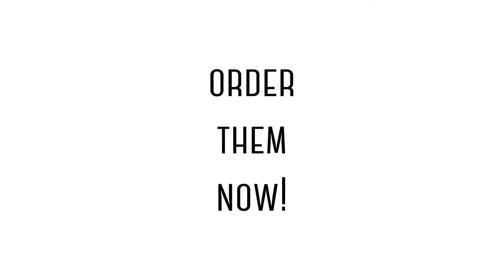The Project Garments Modal Blend V Neck Tees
More from The Project Garments: theprojectgarments.com